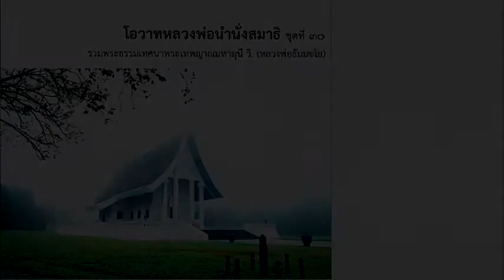ความสำคัญของศูนย์กลางกาย